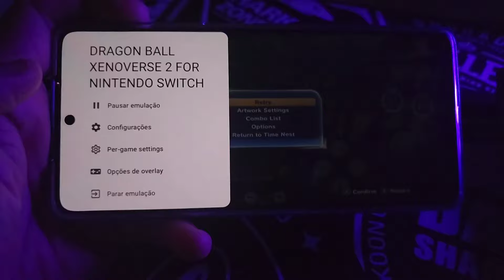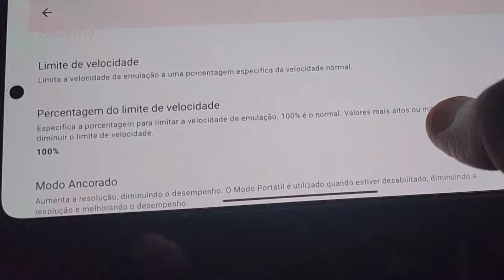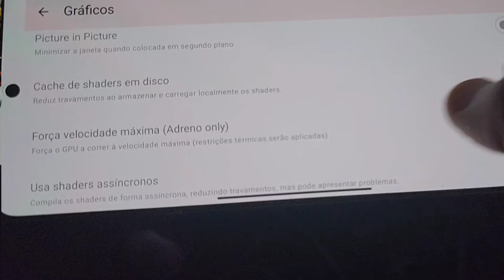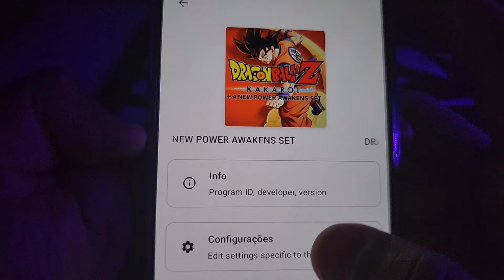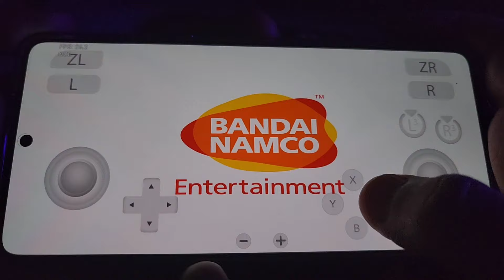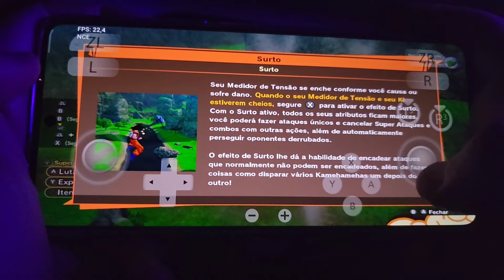SAIU AGORA! YUZU NCE V188 POCO F5 TESTE COM JOGOS SUPER PESADOS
1 dia POCO F5